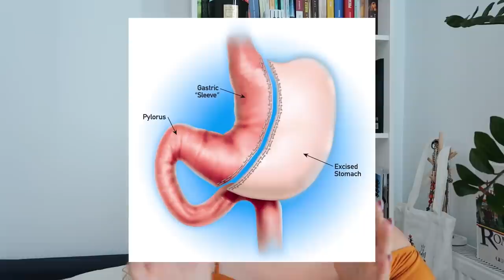Gastric sleeve / Operatia de micsorare a stomacului (Dr. Dejeu)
Cu nerabdare am ajuns si la acest moment, pentru orice intrebari, va las instagramul, mailul si chiar si aici va astept in comentarii.

Multumesc!